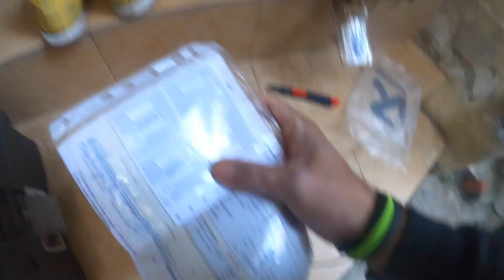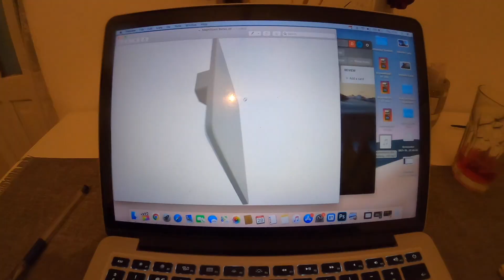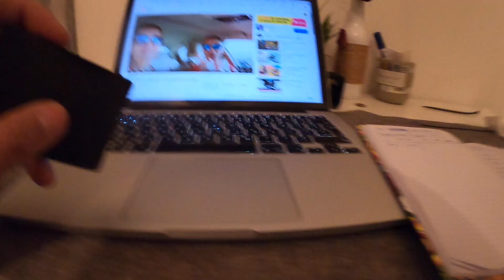NOSAČ nalepnica za REGISTRACIJU!